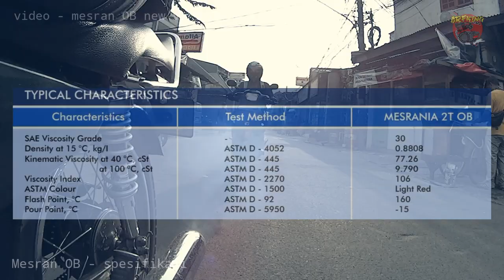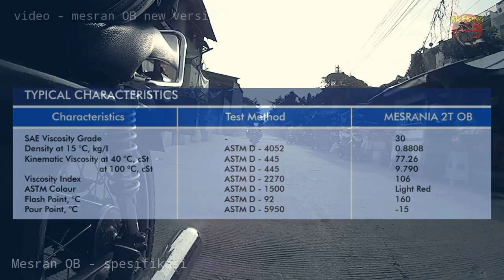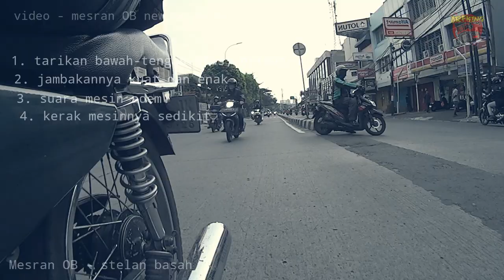Review oli samping Mesrania 2T OB versi 2023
oli samping dalam negeri yg di enak tapi kalah pamor dengan  oli samping dg sertifikasi dan matrial base yg katanya tinggi tapi punya kualitas yg gak sesuai spesifikasi nya